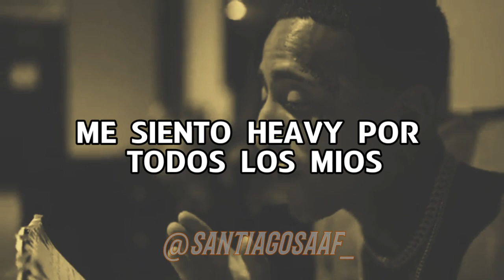The World Is Mine (Neutro Shorty) [Estado Para Whatsapp] [Descarga en el Link👇🏽]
Neutro Shorty - The World Is Mine (LETRA) Video para los estados de Whatsapp, Facebook u Instagram para el Entretenimiento de tus contactos. "Si te lo piden pasalo rataa" 🔥🤘

🔽DESCARGA MP4🔽